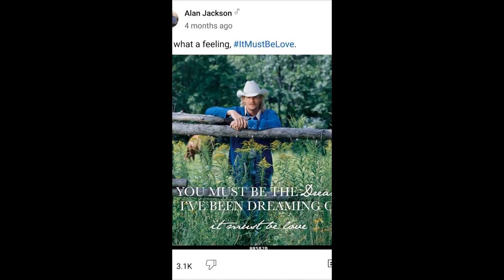myself (Ben Solo)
I am Ben Solo, which obviously makes me the firstborn oldest son of Han and Leia (both of my old biological parents).